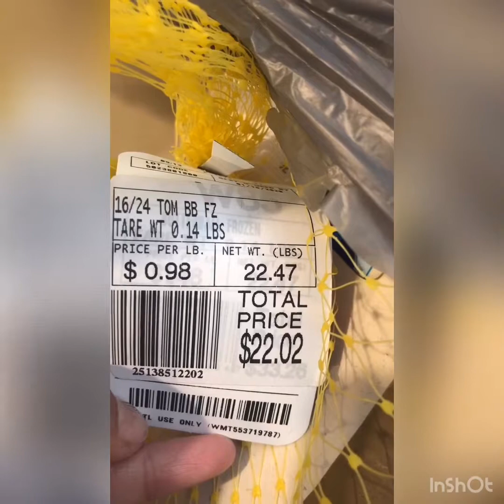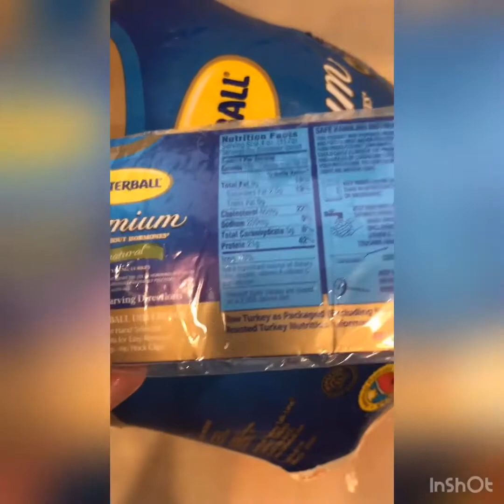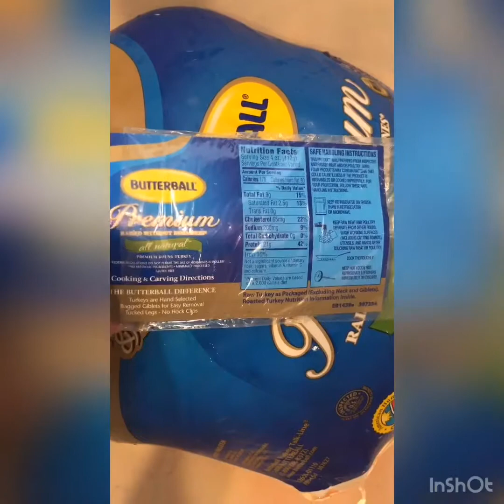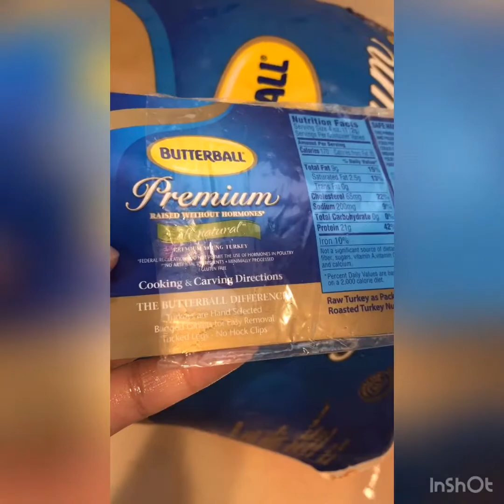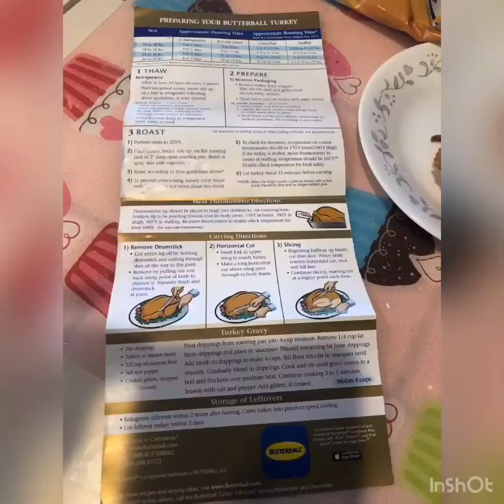Vegas Filipina Momma -Thanksgiving 2018, How to roast Turkey 🦃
We are thankful for everything. Happy Thanksgiving Day from our family to yours 🍁🦃❤️.